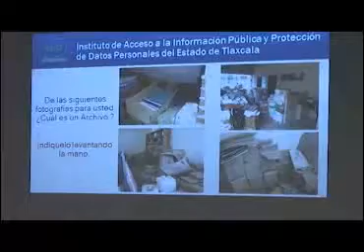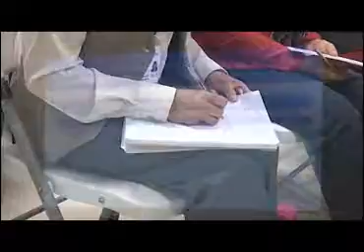Recibe Coeprist capacitación para archivar documentos de manera adecuada